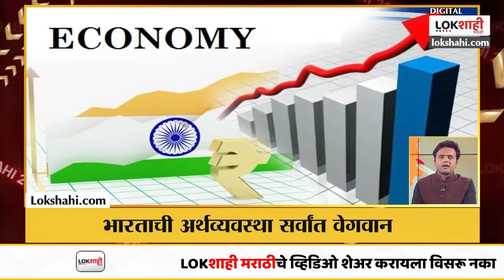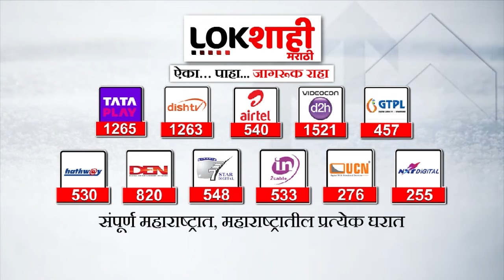Headlines : सकाळी 9 च्या हेडलाईन्स : 18 January 2024 : Lokshahi Marathi | Top Headlines